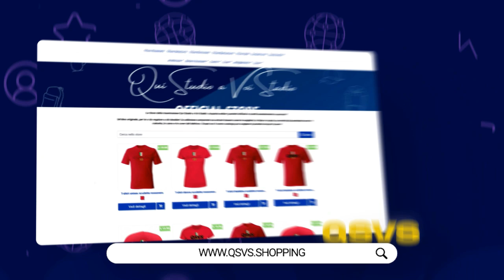OLTRE L'EPISODIO ARBITRALE, COSA È MANCATO CONTRO LA JUVE. E SUL FUTURO...